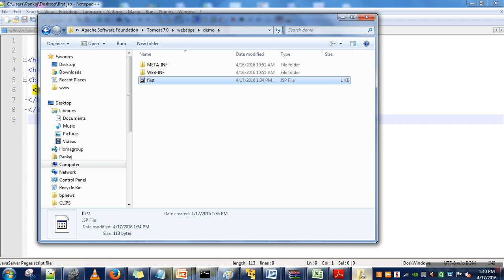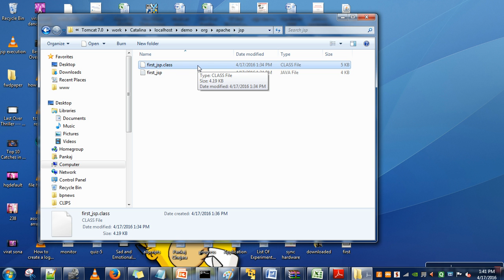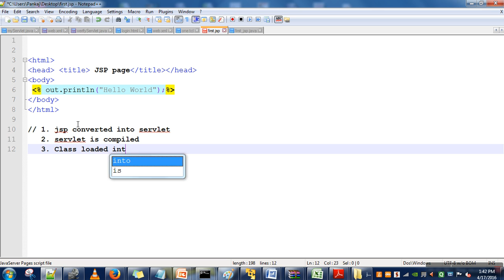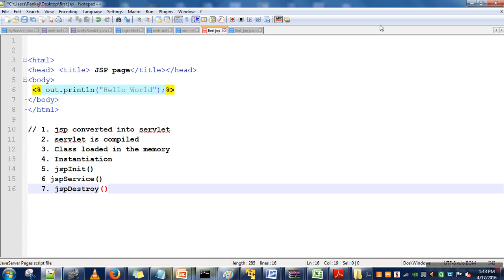Life Cycle of JSP # JSP Tutorials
Every JSP page is converted into corresponding servlet, after conversion servlet is compiled and then loaded  into memory.
After loading of class, instance of class is created.
then jspInit() method is called to initialize jsp.
For every request jspService() method is called and finally jspDestroy()